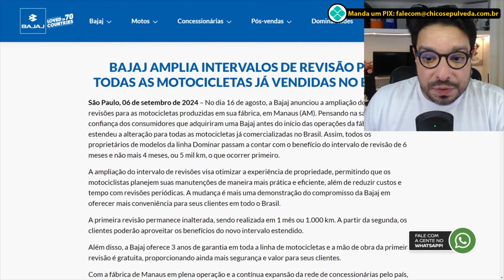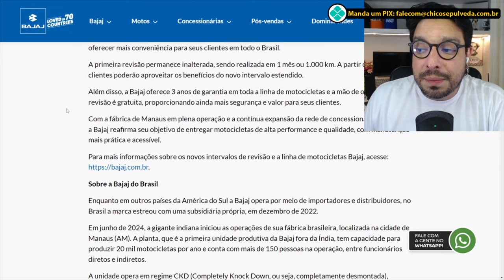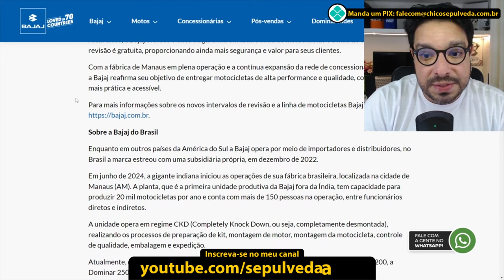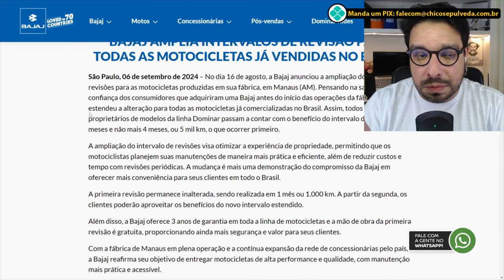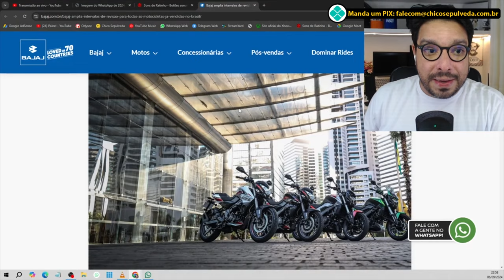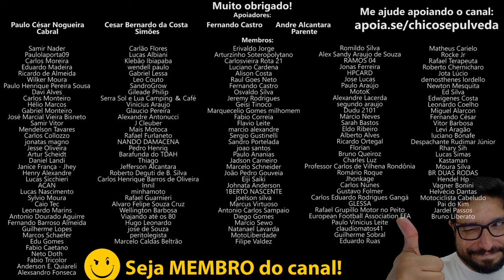Bajaj MANDOU BEM! Garantia estendida a todos os proprietários de Dominar